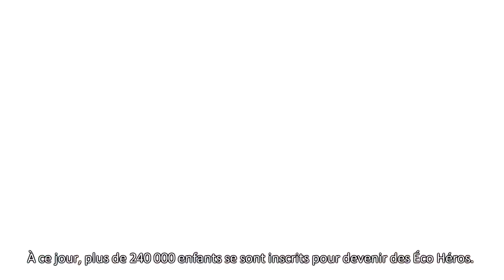Prix Inspiration Nature 2014 — organisations à but non lucratif (grandes)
Éco Héros est la lauréate du prix Inspiration Nature du Musée canadien de la nature dans la catégorie grandes organisations à but non lucratif. Éco Héros informe les enfants des menaces qui planent sur la faune canadienne et les incite à passer à l’action.

Le programme de collecte de fonds Restaurer la nature met en lumière l’importance de protéger les animaux et leur habitat naturel. Jusqu'à maintenant, 1 million $ a été amassé pour venir en aide et préserver l’environnement de 17 espèces animales du Canada.